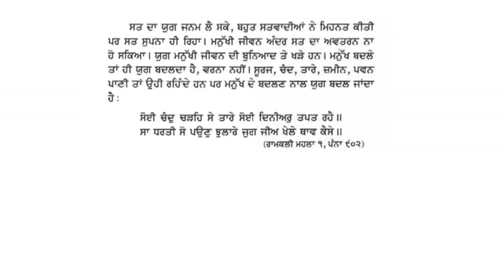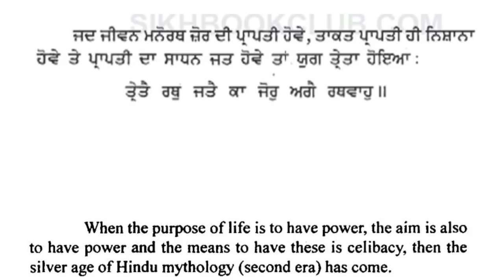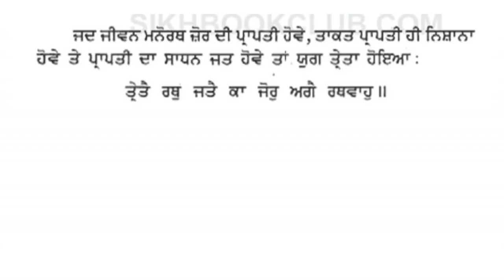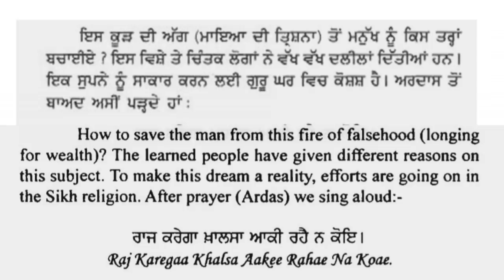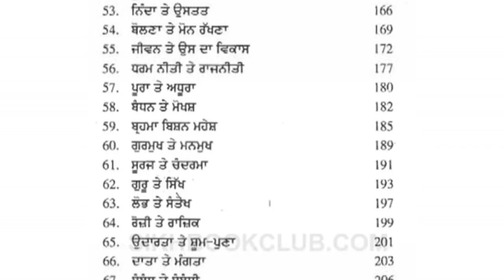Satyug Ate Kalyug By Gyani Sant Singh Ji Maskeen (Audio)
If You Want To Read Or Download This Book In Punjabi Then

if you want to read this book in english then

Thanks